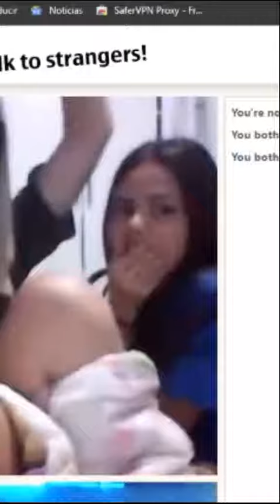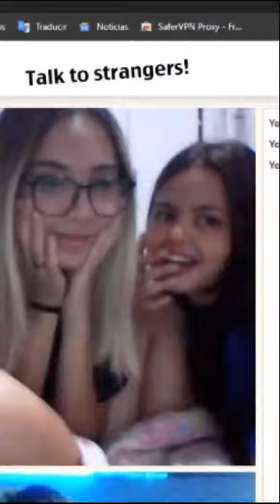les cantó en vivo.